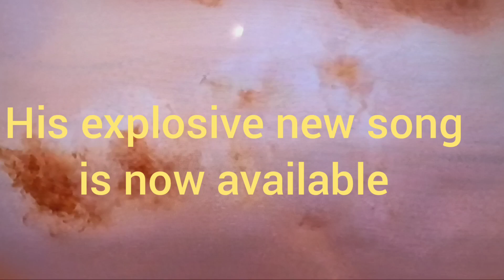Raw Deal The Future new song Titled A Wah Yu Do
Is now available on social media platforms